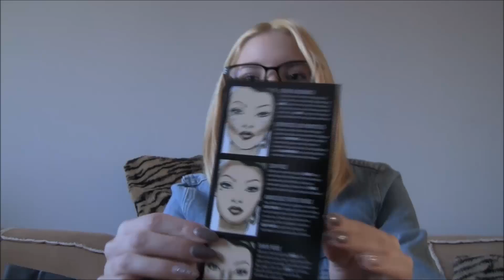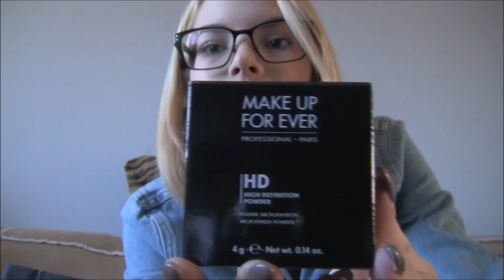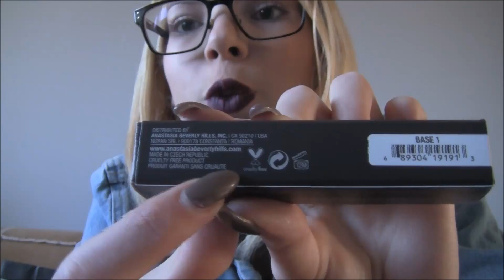• BIG HAUL: Sephora/MAC •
Salut! Je vous retrouve avec un big haul du Sephora et MAC!
Tu as aimé ma vidéo? Met un j'aime! 👍